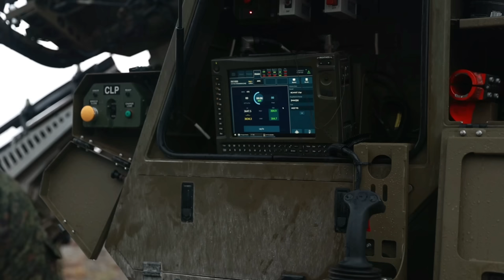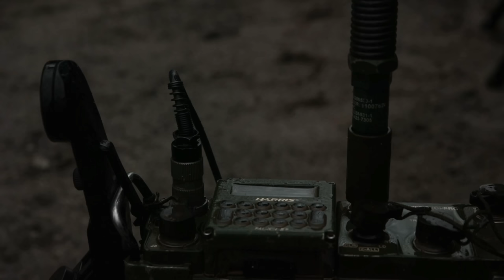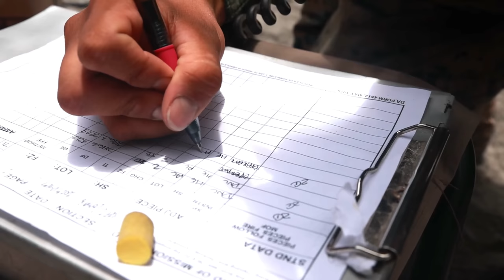Watch How US Marines & Filipino Counterparts Take Artillery to the Next Level! Balikatan 23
U.S. Marines, with 3rd Marine Littoral Regiment, 3d Marine Division, conduct artillery weapons familiarization alongside Philippine Marines, during Balikatan 23 in Santa Juliana, Philippines, April 13, 2023.

Balikatan 23 | 3d LCT Marines, Philippine Marine Corps bilateral conduct artillery weapons familiarization
PHILIPPINES
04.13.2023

Balikatan 23 is the 38th iteration of the annual bilateral exercise between the Armed Forces of the Philippines and the U.S. military. The exercise includes three weeks of training focused on amphibious operations, command and control, humanitarian assistance, urban operations and counterterrorism skills throughout northern and western Luzon. (U.S. Marine Corps video by Lance Cpl. Noah Masog)

Film Credits: Video by Lance Cpl. Noah Masog
Exercise Balikatan